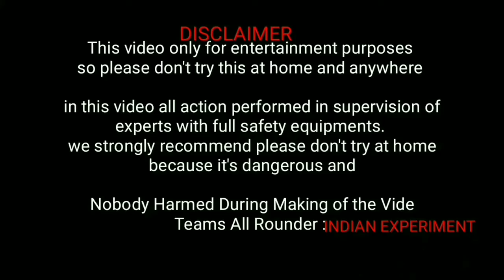Calcium Carbide & Bottle Experiment